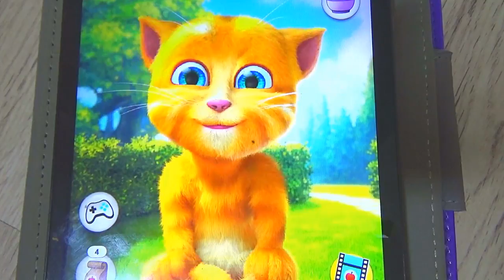Tawaki kids eat and play with a funny talking cat Tom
Tawaki Artem play game My talking cat Tom.